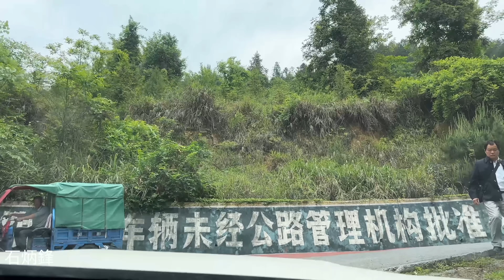山區太難了，山路十八彎，大貨車轉不過彎，危險的國道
【貴州】山區國道太多彎道，大貨車轉不過彎拋錨了。